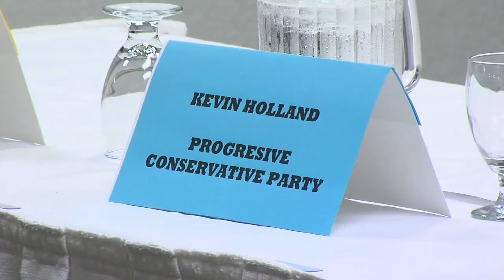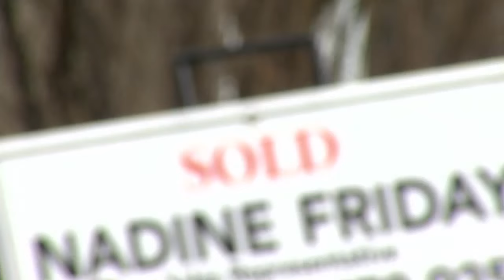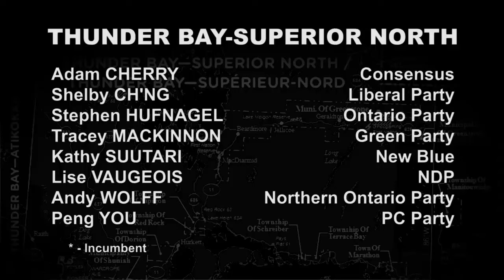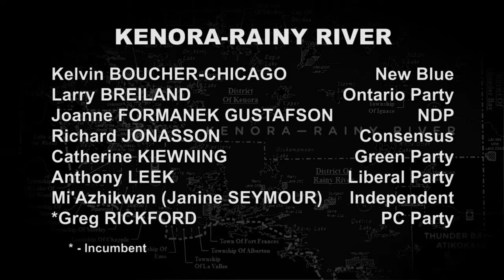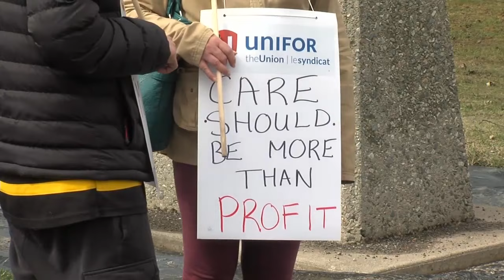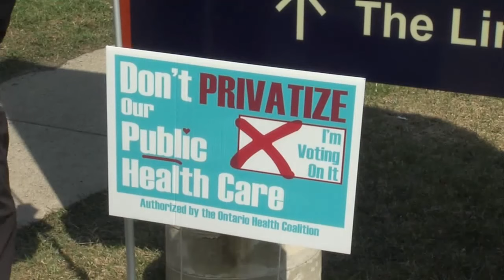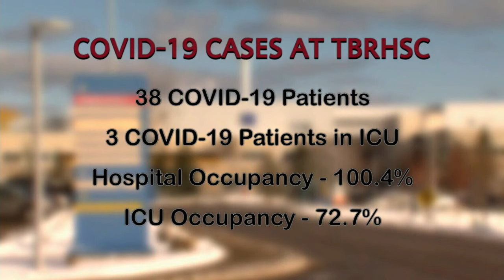May 13, 2022: Kenora Evacuation